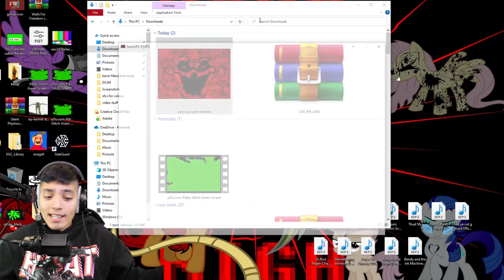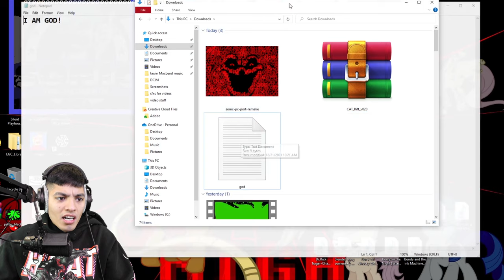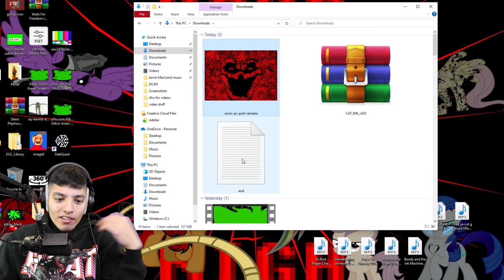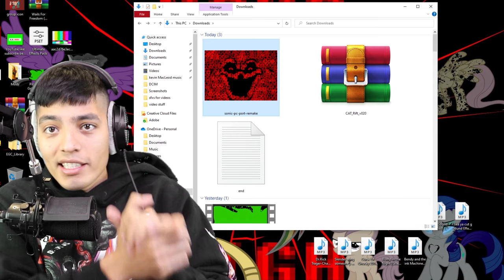THIS SONIC (PC PORT) REMAKE IS SCARY | SCARY SONIC EXE HORROR GAME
Just when we thought Sonic exe couldn't get any more scarier, it did! on this sonic pc port remake horror game.

THIS SONIC (PC PORT) REMAKE | SCARY SONIC EXE HORROR GAME